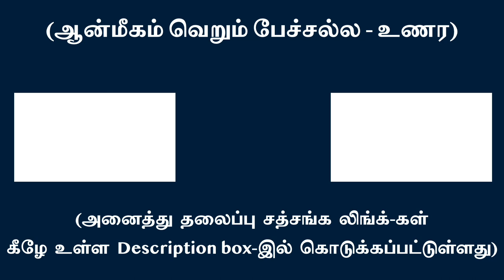நான் பாவம்’ கட்டிய போலிக் கட்டடத்தில் வாழும் போலி உயிரே நீ | சுவாமி அருணாசல ரமணன்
Beware - ego, a fake entity lives as you forming a ghost life story l Swami Arunachala Ramanan